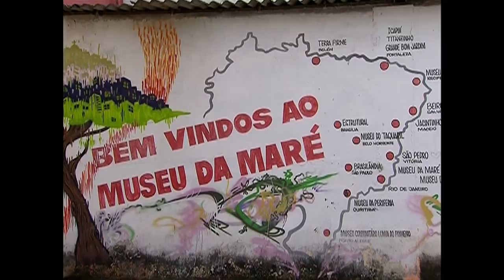Museu Da Maré participa das atividades da Semana Nacional de Museus 2015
NBR NOTÍCIAS - 19.05.15: Mais de 4,5 mil atividades serão realizadas até o dia 24 de maio durante a 13ª Semana Nacional de Museus. No Rio de Janeiro, O Museu da Maré, fundado em 2006, é o primeiro museu em favelas. O museu é referência na inclusão social.